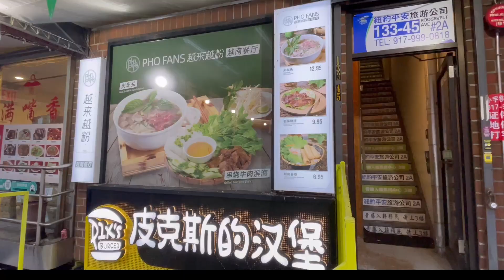クイーンズ・チャイナタウン・ベトナム料理レストラン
今日はクイーンズのチャイナタウンでベトナム料理レストランでランチをした動画になります😊